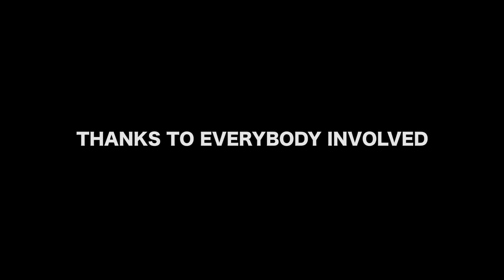SHIROS STORY Part 3 BTS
Rapman shows us behind the scenes of the final part of the trilogy